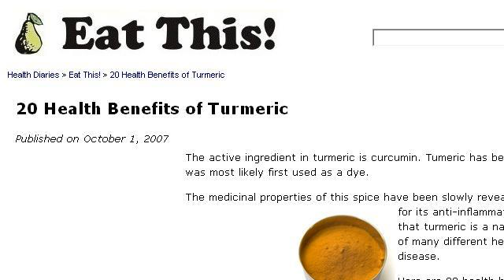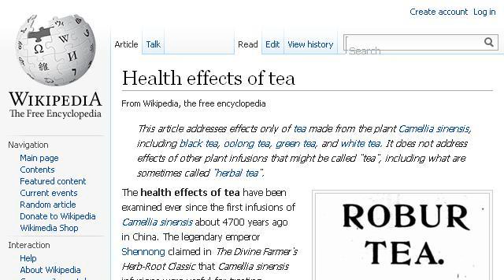Health Benefits Of Black Tea And Exotic Spices